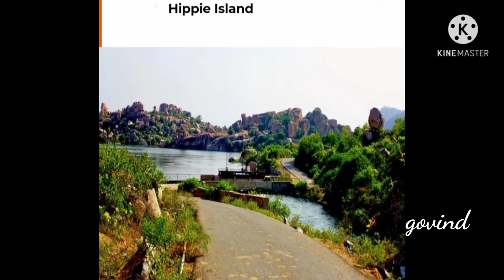Vijayanagara Temples# Karnataka# UPSC#